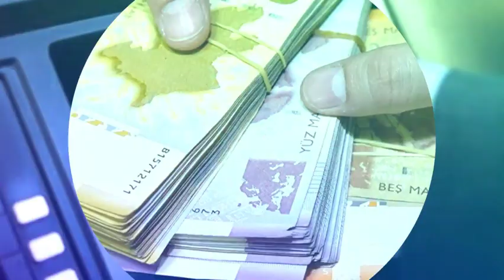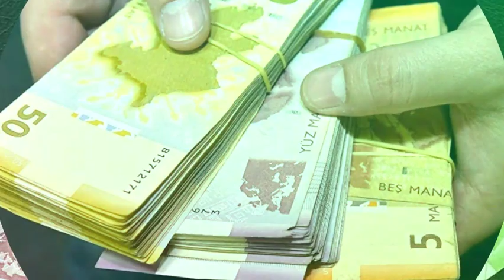İşləməyən bu şəxslərə ayda 200 manat təqaüd veriləcək - FƏRMAN İMZALANDI